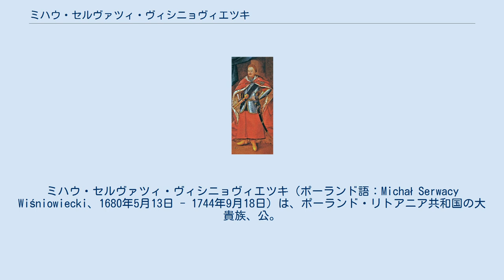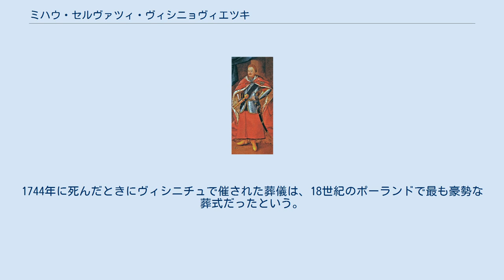ミハウ・セルヴァツィ・ヴィシニョヴィエツキ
ミハウ・セルヴァツィ・ヴィシニョヴィエツキ（ポーランド語：Michał Serwacy Wiśniowiecki、1680年5月13日 - 1744年9月18日）は、ポーランド・リトアニア共和国の大貴族、公。
ヘトマンや大法官などを歴任した。
 ブラツワフ県知事などを務めたコンスタンティ・クシシュトフ・ヴィシニョヴィエツキ公の息子としてリヴィウで生まれた。
ヘトマンのディミトル・イェジ・ヴィシニョヴィエツキの甥にあたる。
1730年にカロル・ラジヴィウ公の娘テクラを3度目の妻に迎えた。
 1702年から1703年まで、および1707年から1735年までリトアニア野戦ヘトマンを務めた。
また1703年から1707年まで、そして1735年から亡くなるまでリトアニア大ヘトマンを、そして1720年よりリトアニア大法官を務めた。
1703年よりヴィリニュス城代、1706年から1707年、および1730年にヴィリニュス県知事をも兼ねていた。
1730年にはリトアニア軍のレギメンタシュ（臨時の司令官）に任じられている。
何度かリトアニア大法院の院長にもなった。
1703年にルブリンで開かれたセイムでは、議長に選ばれている。
ピンスク、ヴァウカヴィースク、フルィーニャヌィ、トゥホラ、ヴィルキスク、ヴィルコフスク、メテルおよびメルキネーの代官でもあった。
 1700年のリトアニア内戦ではサピェハ家に敵対する派閥の指導者となり、オルキェニキの戦いでサピェハ一族を打ち負かしたうえ、同家の本拠であるルジャヌィ宮殿を徹底的に破壊した。
ヴィシニョヴィエツキは1707年までアウグスト2世の支持者だったが、その後スタニスワフ・レシュチンスキ支持に回った。
このため同年ロシア軍に捕えられて失脚し、1709年には国外に亡命した。
1716年にはアウグスト2世を国王と認め、帰国を許されている。
1733年のポーランド継承戦争では、ロシア軍の軍事介入とアウグスト3世の選出を支持していた。
1744年に死んだときにヴィシニチュで催された葬儀は、18世紀のポーランドで最も豪勢な葬式だったという。